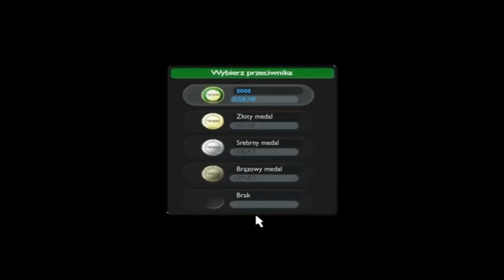Trackmania Star Track #67 - StarSnow D4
67. część mojego przechodzenia kampanii dodatkowej "Star Track" w Trackmanii United Forever.